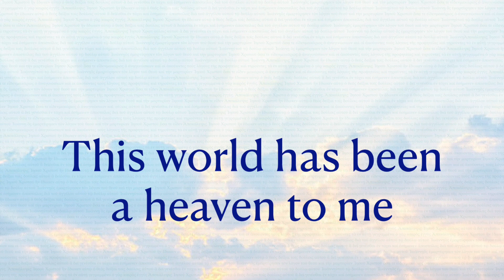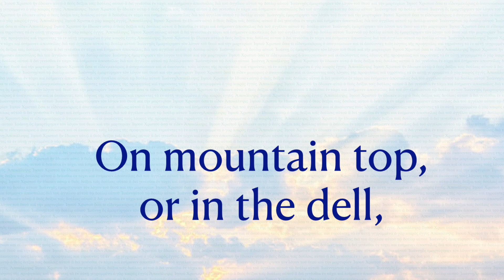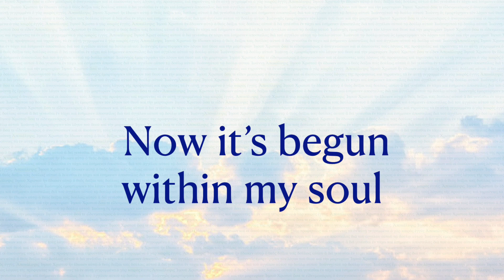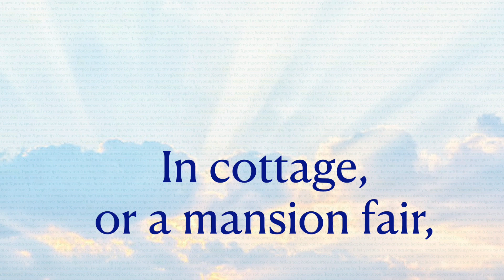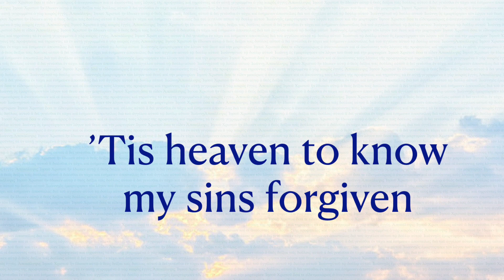[G2R Song] Since Christ, My Soul from Sin set free with lyrics 내영혼이 은총입어